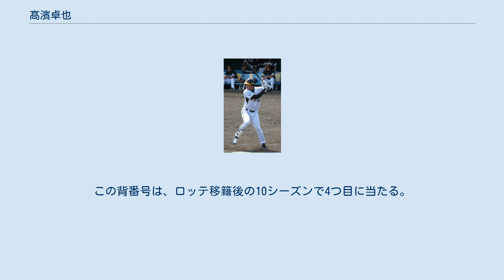髙濱卓也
髙濱 卓也（たかはま たくや、1989年7月6日 - ）は、千葉ロッテマリーンズに所属する佐賀県佐賀市出身のプロ野球選手（内野手）。
右投左打。
 実弟は北海道日本ハムファイターズ内野手の髙濱祐仁。
苗字については、報道やスコアボードなどで「高浜」と記されることもある。
 福岡県で出生後に佐賀県佐賀市へ転居。
佐賀市の北小ジュニアソフトボールクラブでソフトボール、小学校4年時に北川副少年野球団で軟式野球を始める。
佐賀市立城南中学校では軟式野球部で主に投手を務め、打撃でも硬式球より飛びにくいとされる軟式球で推定飛距離130 mの本塁打を打つなど活躍した。
小学校・中学時代のチームメイトには、のちに2007年夏の甲子園大会決勝で野村祐輔から逆転満塁本塁打を打つ副島浩史（2018年11月から唐津工高野球部監督）らがいた。
 当初は佐賀県内の高校への進学を希望していたが、高濱の出場した試合を横浜高校硬式野球部監督（当時）の渡辺元智が観戦していたことをきっかけに横浜高校へ進学。
入学後に内野手へ転向すると、1年時から1番打者としてレギュラーの座を確保した。
2年春には、第78回選抜高等学校野球大会に「3番・遊撃手」として出場。
1学年先輩の福田永将・佐藤賢治とのクリーンナップで、土井健大を擁する履正社高、大嶺祐太を擁する八重山商工高、斎藤佑樹を擁する早稲田実業高、尾藤竜一を擁する岐阜城北高などを破った末に優勝した。
2年夏の第88回全国高等学校野球選手権大会に3番サードとして出場したが、中田翔を擁する大阪桐蔭高校の前に初戦で敗退。
3年時の夏には選手権神奈川大会準決勝で菅野智之擁する東海大相模高校に敗れた。
7歳下の実弟の祐仁も、自身の卒業後に横浜高校へ進学。
渡辺の指導を、孫で同級生の渡邊佳明などと共に受けている。
 打球を広角へ打ち分けられる打力、下級生時から中心選手として活躍した実績、俊足、強肩、高い野球センスを持ち合わせることから、『速報!甲子園への道』（ABCテレビ制作の選手権地方大会ダイジェスト番組）では、当時「高校ビッグ3」と呼ばれた中田・佐藤由規・唐川侑己に並ぶ格好で「高校四天王」の1人に数えられていた。
実際には、対外試合で通算18本塁打を打った一方で、両膝を痛めることが相次いでいた。
 2007年のNPB高校生ドラフト会議では、1巡目で阪神タイガースと横浜ベイスターズから指名された。
阪神は中田、横浜は佐藤への独占交渉権を指名重複による抽選で逃していたが、高濱への再指名でも重複。
抽選の結果、阪神が交渉権を獲得したため、後に契約金8,000万円、年俸360万円（金額は推定）という条件で入団した。
高濱の抽選を外した横浜は常葉菊川高の投手・田中健二朗を指名し、獲得した。
 阪神時代(2009年7月15日) 2008年には、高校時代から繰り返している膝の故障によって、春季キャンプから別メニューでの調整が続いた。
シーズンに入ってからも公式戦での出場機会はなく、首脳陣からは、外野手としての起用で膝への負担の軽減と出場機会の増加を図ることも検討された。
 2009年には、ウエスタン・リーグ公式戦28試合に出場。
通算の打率は.198で、三振数（17）が打席数（31）の半分近くに達していたものの、出塁率.306を記録した。
守備面では、本来のポジションである遊撃手としての出場が2試合にとどまる一方で、10試合で外野を守った。
 2010年には、ウエスタン・リーグ公式戦39試合に出場すると、打率.195, 出塁率.241を記録。
守備では主に遊撃手として起用されたが、32試合で8失策を記録した。
シーズン終了後に背番号を66へ変更したが、後述する事情から、実際に着用したのは1か月ほどだった。
 2011年には、春季キャンプのスタートを二軍で迎えながら、キャンプ中に開かれた一・二軍合同の紅白戦3戦で9打数6安打と活躍。
この試合を境に一軍へ帯同すると、キャンプ後に出場したオープン戦を含めて、実戦6試合で14打数8安打を記録した。
高知でのオープン戦で結果を出したことで一軍メンバーとして帰阪。
甲子園球場の一軍ロッカーに初めて自分の名前が貼られた初日にロッテへの移籍を通達された。
 2011年オープン戦期間中の3月1日に、千葉ロッテマリーンズへの移籍が発表された。
前年に...